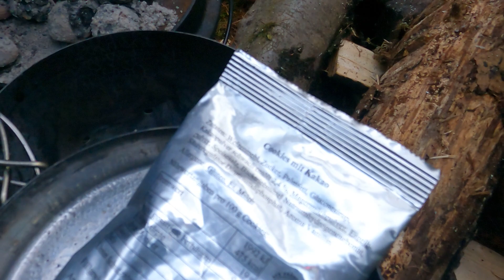hexm_official Silvester goes Wild - Deluxe Edition Teil 2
Silvester goes Wild - Deluxe Edition Teil 2
HEXM verbringt die Silvesternacht in den Tiefen des Miriquidi.

Entschuldigung für die in bestimmten Teilen schlechte Qualität. Technische Probleme.